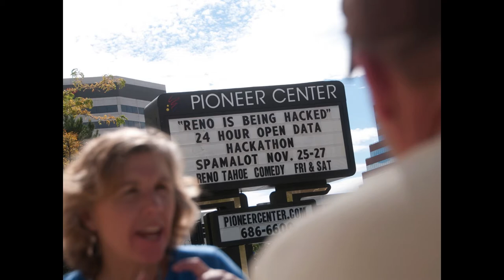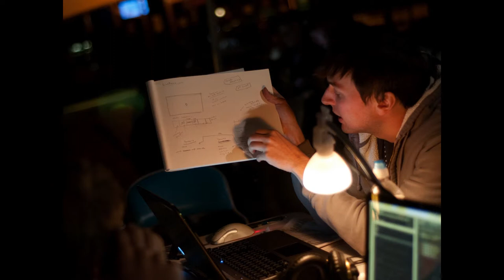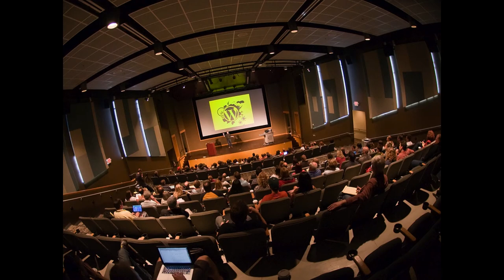Get Excited and Make Things: Colin Loretz at TEDxReno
How, in a fun and engaging way, a community can incorporate developers and citizens to make things that benefit everyone. In the spirit of ideas worth spreading, TEDx is a program of local, self-organized events that bring people together to share a TED-like experience. At a TEDx event, TEDTalks video and live speakers combine to spark deep discussion and connection in a small group. These local, self-organized events are branded TEDx, where x = independently organized TED event. The TED Conference provides general guidance for the TEDx program, but individual TEDx events are self-organized.* (*Subject to certain rules and regulations)